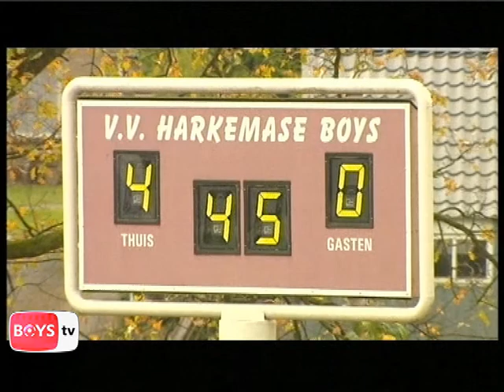2009 11 07 Harkemase Boys - Go Ahead Kampen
een samenvatting van de wedtsrijd in de Hoofdklasse C tussen Harkemase Boys - Go Ahead Kampen